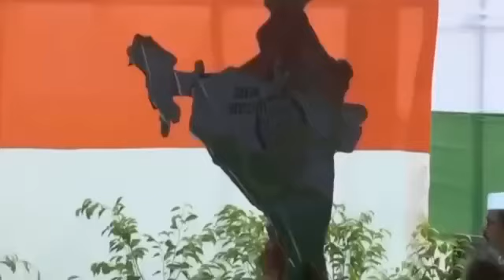ভারতজুরে তোলপার।। নরেন্দ্র মোদীকে হ,ত্যার ঘোষণা